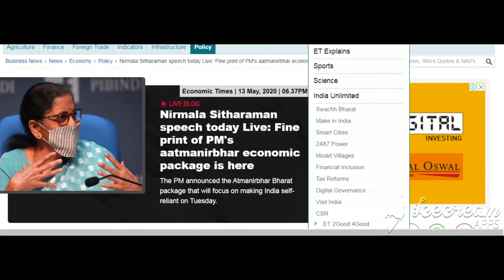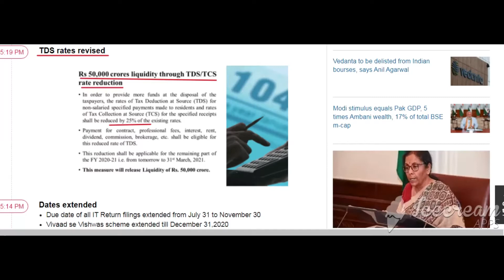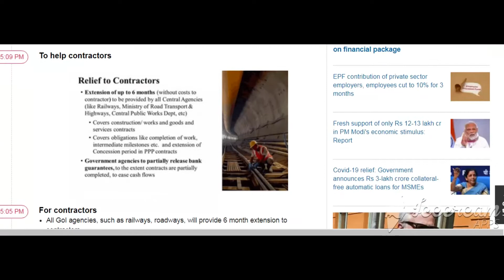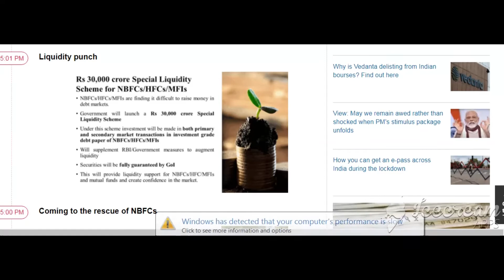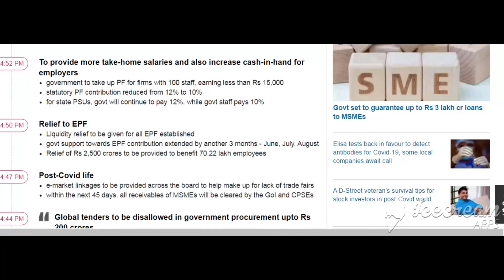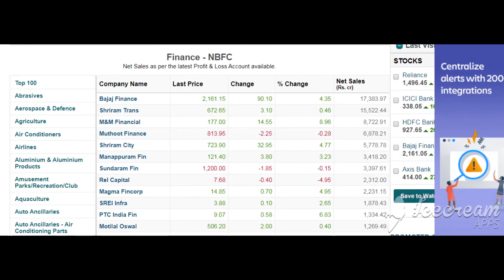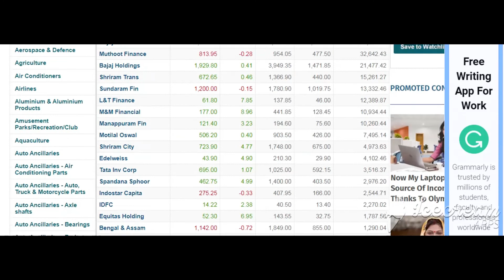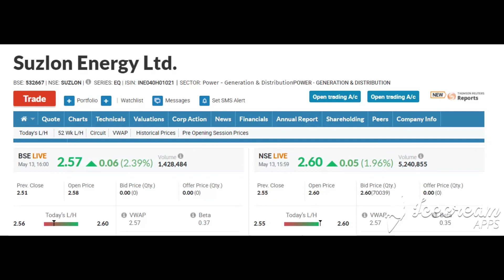जाने राहत पैकेज को आसान भाषा में। देखें किन किन शेयर्स ( Shares) को होगा लाभ।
1- Market fall
2- best share
3- top share
4- Finance minister
5- Sensex
6- Nifty
7- share market
8- Stock market
9- stock education
10- education stock
11- market uncertainty
12- my portfolio
13- stock education portfolio
14- good portfolio for investing
15- top  stock
16- top  share
17- best  share
18- Small cap.share
19- good share
20- portfolio
21- FM's package NEWS
22-  Update
23- Power sector
24- Good news
25- news
26- NBFC
27- Nirmala Sitaraman
28- Finance minister share
29- portfolio